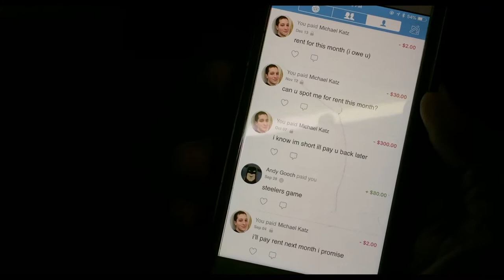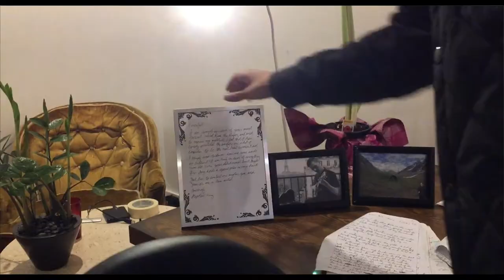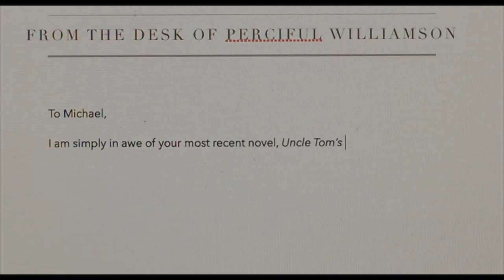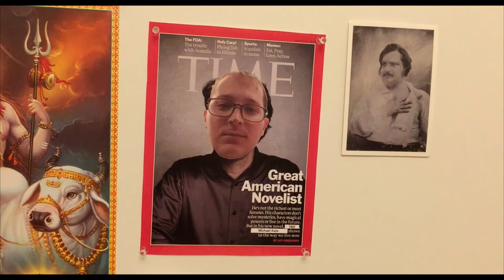PERCY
Chris goes to great lengths to save Michael from moving out.

Created by Alexander Phillip Payne & Matthew Tenenbaum